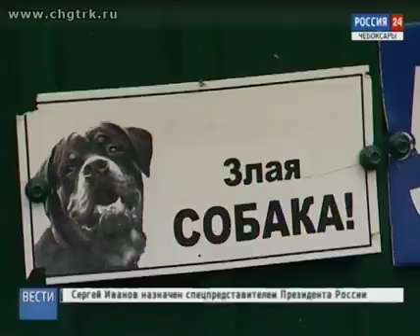Волонтёры выступают за гуманное отношение к животным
Бездомные животные — проблема многих российских городов и дополнительная головная боль для коммунальных служб.